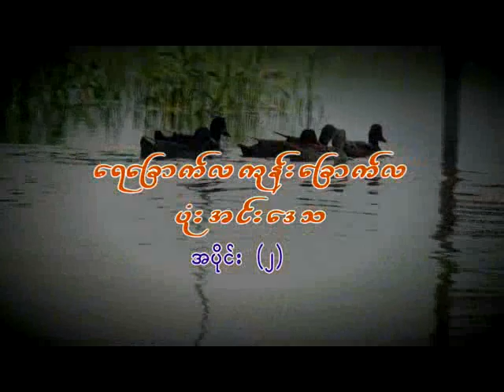TGI Pone Inn Part 2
ေရေျခာက္လ ကုန္းေျခာက္လ ပံုးအင္းေဒသ အပိုင္း(၂)